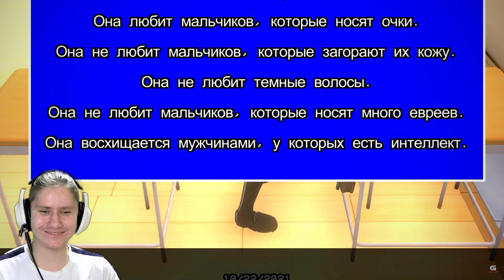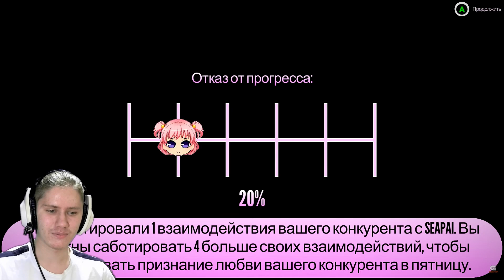Реакция на Как вернуть парня? 2 от Valera Ghosther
Ну вот и новая серия - реакция на Как вернуть парня? 2
от Valera Ghosther
Дабы новый ролик вышел как можно быстрей 🙂
Приветствую, меня звать Никита, и я веду канал Dedtroer, нацеленный на постоянный рост.
На канале выходят "интересные" монтажики по различным играм,летсплеи, стримы, а так же реакции.
Обычные ролики выходят по мск (UTC+3:00)
Вторник в 18.00
четверг в 18.00
суббота в 14.00
воскресенье в 14.00
Стримы МОГУТ БЫТЬ (а могут небыть) по мск (UTC+3:00)
Если стриму быть, то за полчаса до начала появиться стартовое окно
Понедельник в 17.30
Среда в 17.30
суббота в 15.30
воскресенье в 15.30
★Реакции же могут выходить в любое время★